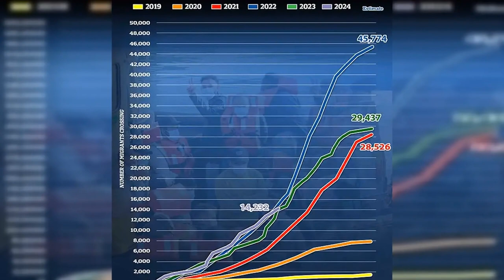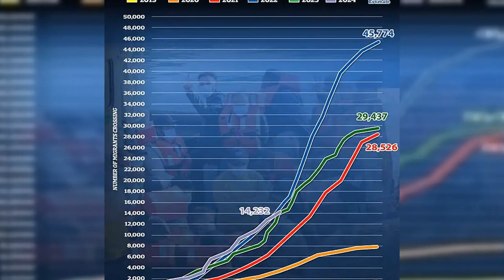At least 300 migrants, including a baby and several children, arrive at the port of Dover after